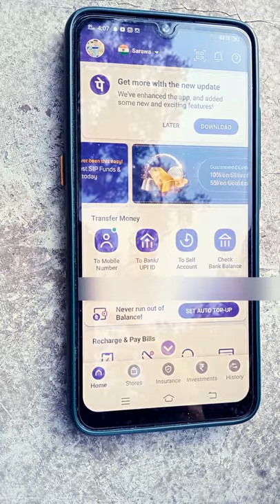phonepe ka balance kaise check karen/phonepe ka balance kaise dekhen#short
phonepe ka balance kaise dekhen.
phonepe ka balance kaise check karen.
phonepe ka balance kaise check karenge.
phonepe ka balance kaise check karte hain.
phonepe ka balance kaise check kare jata hai.